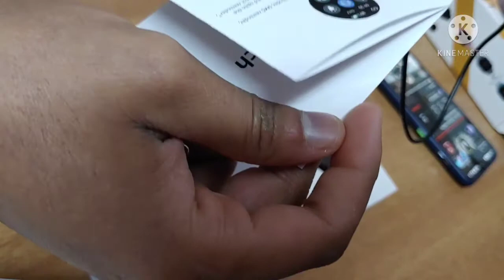Samsung Active 2 | Copy | OG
Samsung's latest fitness-focused smartwatch improves on the original Watch Active, which was released just six months ago. I dive into what the Galaxy Watch Active 2 is like to wear when working out, tracking sleep and getting notifications from your phone. But the most intriguing feature is the built-in ECG, which goes head-to-head with the same feature in the Apple Watch Series 5.
Pubg Gamers are welcome hope you'll love my content...

pubglive pubg mobile#pubgsong#pubglite#pubgmobileesports#pubgvideo#pubgmobileindia#publitelive#pubganimation#pubganthem#pubgassaultrifle#pubgantaryami#pubgathenagaming#pubganimationjoker#pubgallemotes#pubgapp#apubgmobilemontage#ispubgpagalpanti#ipubgvideo#ispubggame#ispubglite#pubgjoker#pubgjokes#pubgjonathan#pubgjokersong#pubgjenny#pubgjoystick#pubgjaisegame#pubgjaisagamejpubgsong#pubg lite new update#pubg mobile new update#pubg mobile hack#pubg mobile#lite new update#pubg mobile gameplay#m pubg rahul maurya a#m pubg#game#m pubg name#pubg new update#pubg new#pubg new tricks#pubg new character#pubg new song#pubg name change#pubg new event#pubg new vpn#trick#n pubg mobile#royal n pubg#pubg official#pubg official channel#pubg status#
predator v pubg missions
perseverance v pubg mobile
pubg whatsapp status
pubg wala bhoot
pubg world record
pubg wala
pubg wali bahu
new pubg update
new pubg song
new pubg video
new pubg tricks
new pubg mobile
new pubg lite update
new pubg mobile update
pubg 6x
pubg 60fps
pubg 60 kills
pubg 6x setting
pubg 6x scope setting
pubg 6 finger control
pubg 6 week mission
6 pubg mobile
6 pubg test
6 pubg gameplay
6 pubg lanti games
6 pubg settings
pubg 70 kills
pubg 7.1
pubg 75 kills
pubg 7 week mission
pubg 7 finger
pubg 7.2 update
7 pubg mobile
7 pubg test
7 pubg game
7 pubg video
k7 pubg player
7 pubg mission
7 pubg lite
7 pubg mobile gadgets
pubg 8x scope
pubg 8x
pubg 8d song
pubg 8 finger
pubg 8 week mission
pubg 8 finger claw
pubg 80 kills
pubg 8 week mission season 12
8 pubg song
8 pubg mobile
8 pubg test
8 pubg gadgets
iphone 8 pubg
redmi8pubg test redminote8pubg oneplus8pubggaming pubg99kills pubg92kills pubg90fps pubg90kills pubg98kills pubg90sgamer pubg90hz pubg99 9pubgvideo 9pubg mobile redminote9 pubg note9pubg mi9pubg season9pubgmobile cloud9pubgmobile iphone 9 pubg